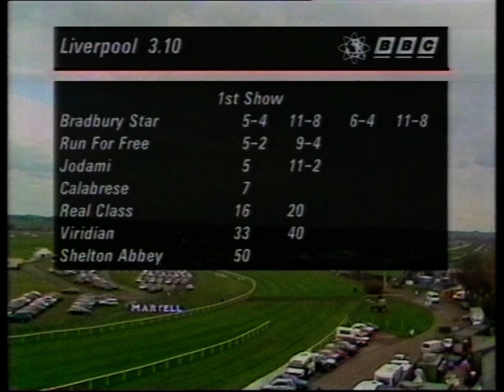1992 Mumm Mildmay Novices' Chase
Date: Friday 3rd April 1992 |
Course: Liverpool |
Distance: 3m 1f |
Going: Good |
Winning Time: 6m 22.80s |
Winner: Bradbury Star (Eamon Murphy) [J T Gifford] |
Runners: 7